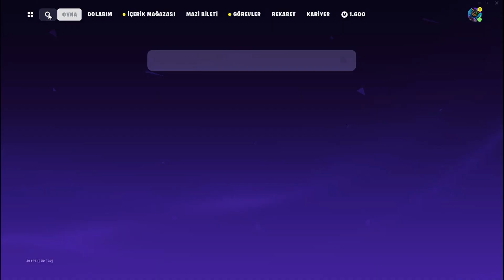Bu Yöntemle 200+ Seviye Atlama! AFK XP GLİTCH (%100 Çalıştı) 😱👀 - Fortnite 4. Bölüm: Mazi Sezonu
fortnite 4. bölüm 4. sezondaki bu yeni çılgın xp arızasında harita kodu (dakikada 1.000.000 xp) fortnite xp arızası ima ua xp arızasını gösteriyor fortnite bir xp arızasında fortnite 4. bölüm yani temelde fortnite xp arızası 4. bölüm ayrıca fortnite 4. bölüm xp arızası dedi ve xp haritaları bölüm 4 harika xp haritaları içeren sezon 4 ayrıca merak edebileceğiniz üzücü fortnite xp haritaları, bu fortnite xp haritasıyla fortnite kuyusunda nasıl hızlı seviye atlayacağınız fortnite xp videosunda kiwiguy tarafından 4. bölümde fortnite'ta nasıl hızlı xp elde edileceğine dair video fortnite'ın 4. Sezonundaki xp hatası benim adım kivi adam kivi adam xp hatası yani en iyi xp hatası ve en iyi xp haritaları bölüm 4 bu xp haritası xp veya xp hataları woah fortnite bölüm 4 insain!!! glitch xp fortnite fortnite tho'daki en havalı fortnite xp haritası! Eğlence!! 😃

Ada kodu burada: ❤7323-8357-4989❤